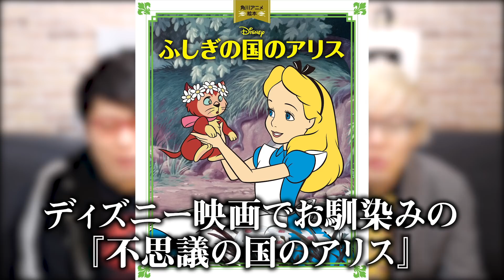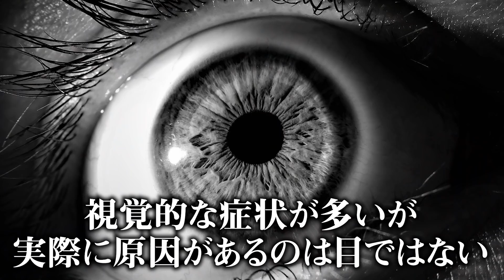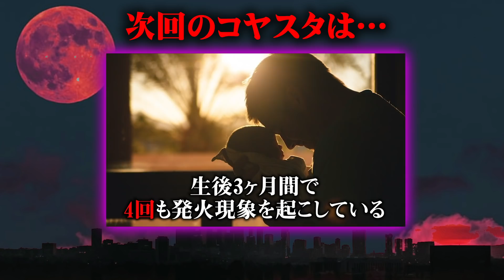【奇病】登場人物全員死亡！？ " 不思議の国のアリス症候群 "がモデルになった作品たちがヤバすぎる… 【 ディズニー 都市伝説 】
ディズニー作品の中でも不思議な世界観をもつ「不思議の国のアリス」。
そんな作品の名前がついた、
まるで絵本の中に入り込んでしまったかのような
奇妙な症状を持つ病気があるって知ってましたか…？

コヤチャン・コヤスタのオリジナルグッズが多数あるオンラインショップ「TKF ONLINE」も見てね！
新グッズ！コヤスタトート販売中だよ♪

▼SNS
◎コヤッキー

奇病 登場人物 全員 死亡 不思議の国のアリス症候群 モデル 作品 ディズニー 都市伝説